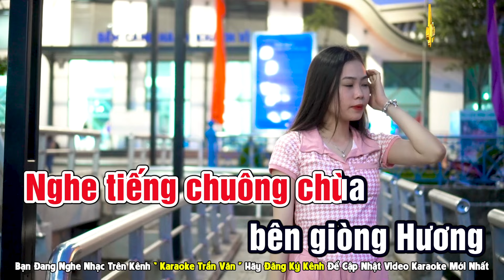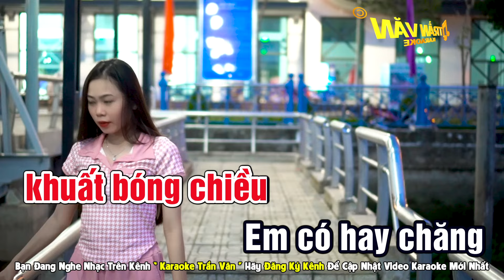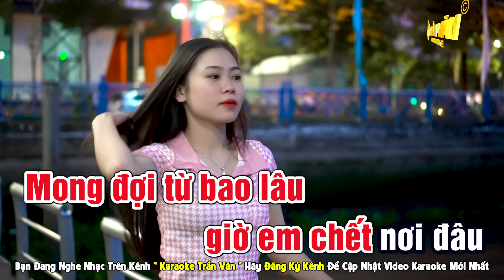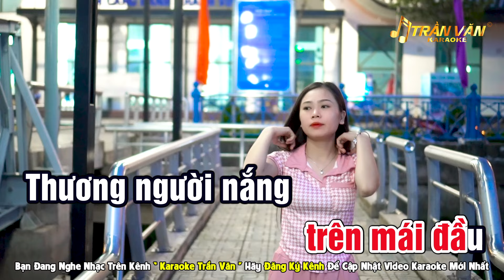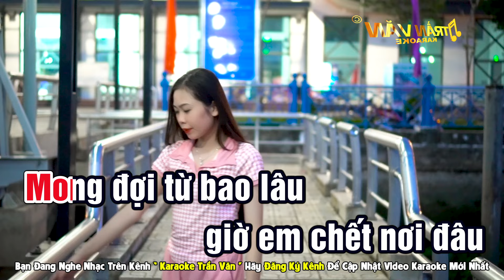Nén Hương Yêu Karaoke Nhạc Sống Tone Nữ Beat Chuẩn Dễ Hát ➤ Nhạc Sống Trần Văn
✔️Sáng Tác :DUY KHÁNH & MINH KỲ